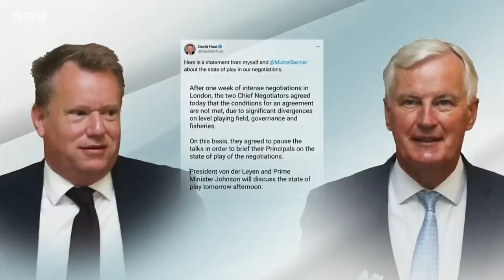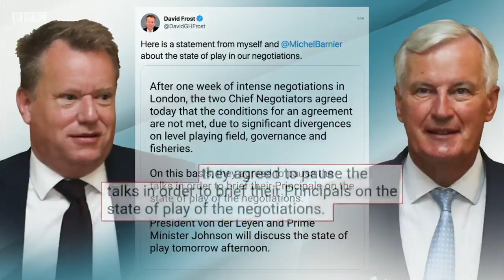Brexit trade talks paused - with less than a month to final deadline - BBC News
Talks on a post-Brexit trade deal have been paused without an agreement - less than a month before the transition period comes to an end.

The UK's lead negotiator David Frost and his EU counterpart Michel Barnier said that "significant divergences" remained.

Boris Johnson and the President of the EU Commission Ursula von der Leyen will now discuss how to move forward.

Jane Hill presents BBC News at Ten reporting by deputy political editor Vicki Young and Europe editor Katya Adler.